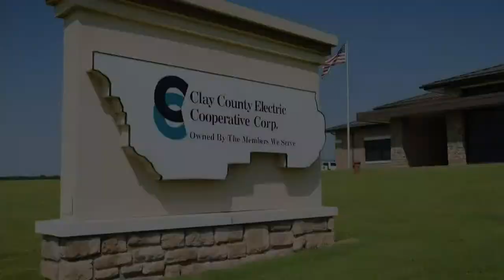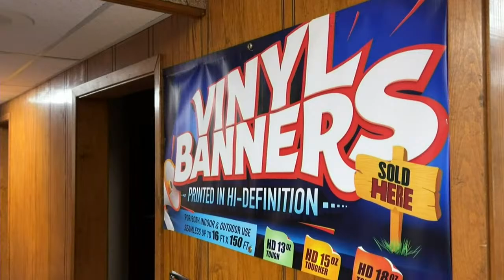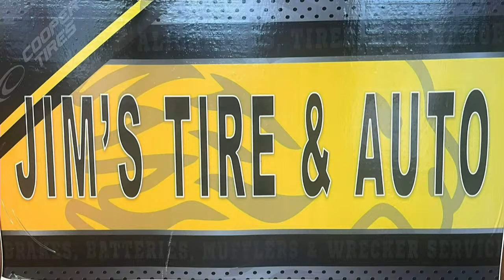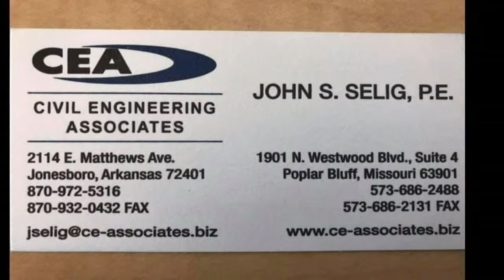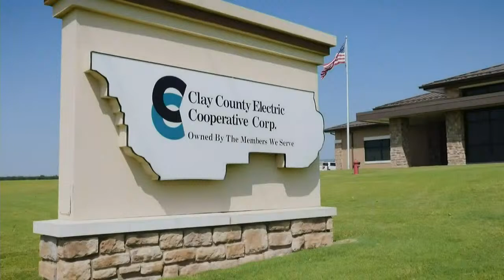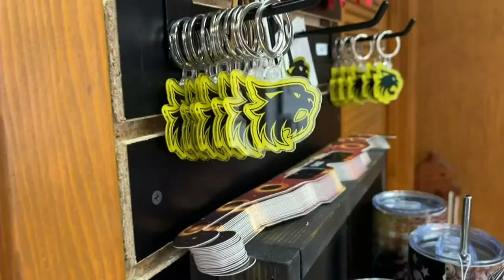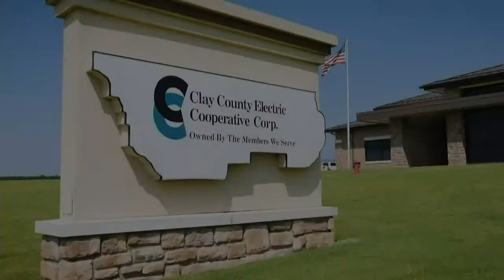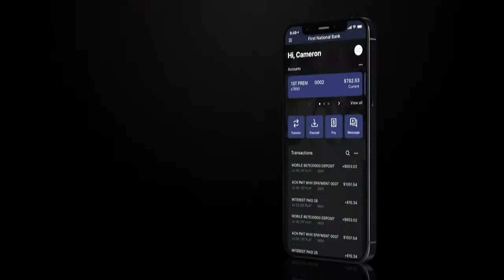Arkansas State Red Wolves Vs Davenport Panthers - College Rugby Playoffs LIVE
Please share this stream!